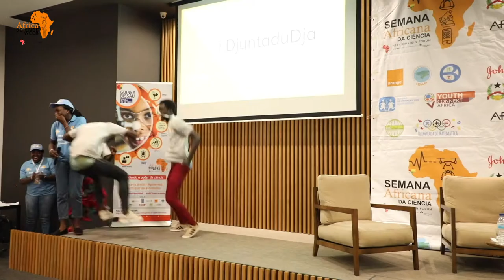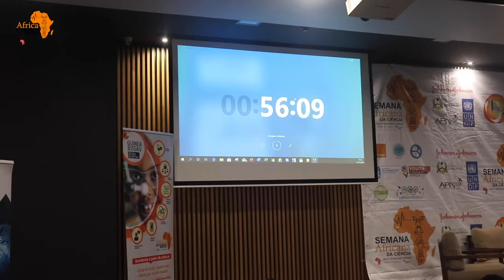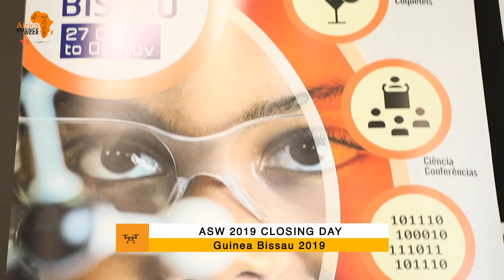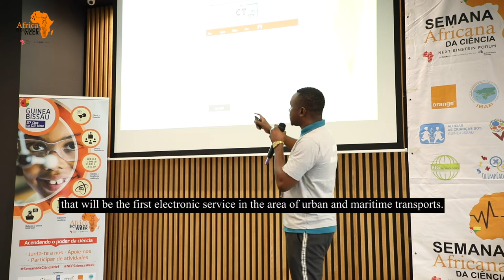NEFScienceWeek 2019 Guinea Bissau: Highlight Reel